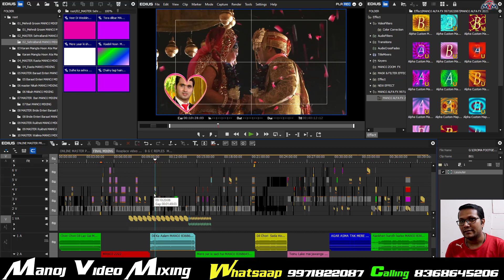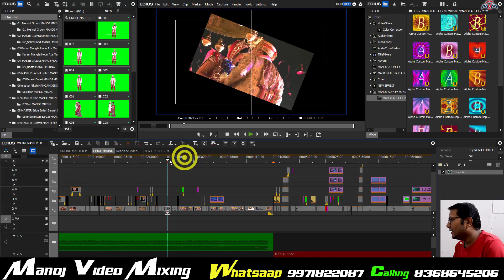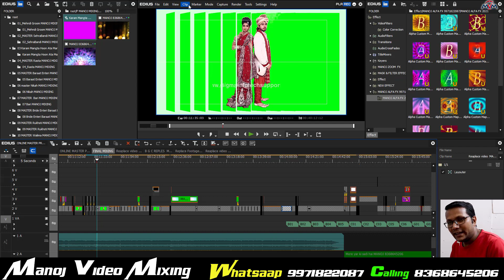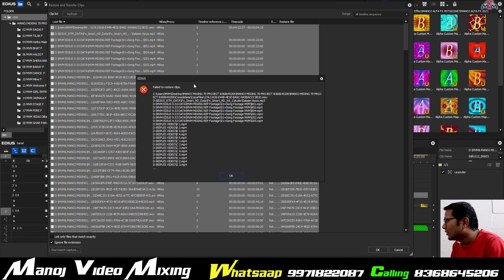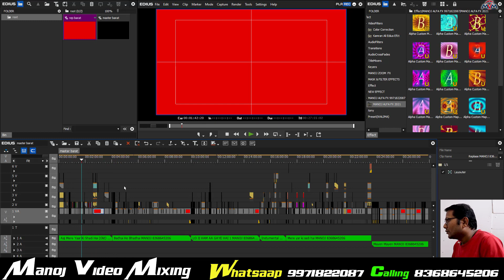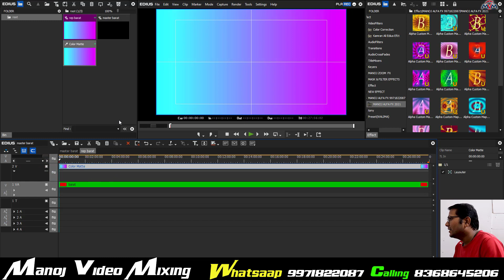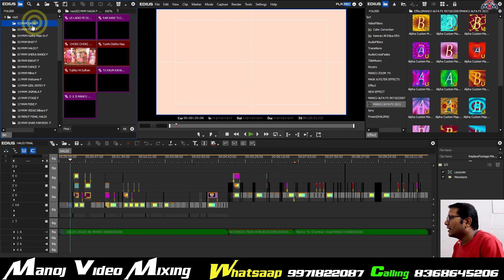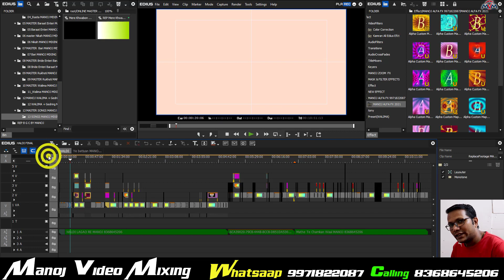EDIUS TOP 170 NEW SONGS PROJECT | CUT 2 CUT CINEMATIC PROJECT | EDIUS NEW SONG PROJECT 2021 | MANOJ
CUT 2 CUT CINEMATIC PROJECT
 170 BIDHI PROJECT CINEMATIC
EDIUS TOP 170 SONGS PROJECT
TOP 170 BIDHI PROJECT PROJECT
HOW USE MASTER PROJECT  EDIUS 10 X
EDIUS NEW SONG PROJECT 2021
.EDIUS DATA AVILABLE.
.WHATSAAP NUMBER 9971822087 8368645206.